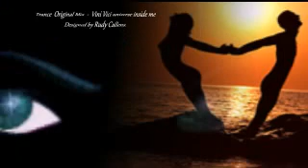Trance Original Mix - Vini Vici universe inside me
Designed by Rudy Callens.